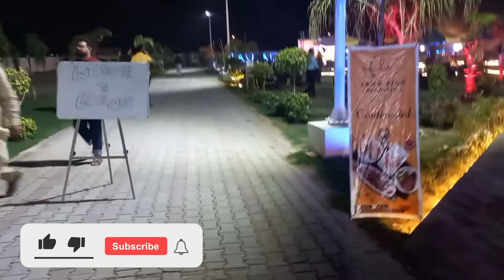Grand Opening of Lawa Club in Lahore 2022 ll New Restaurant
lahore buffet restaurant 2022,
lake city lahore,
ali town raiwind road lahore,
best family restaurants in lahore,
best restaurant in lahore at night,
best bbq in lahore at night,
birthday celebration restaurant in lahore,
best restaurant of lahore for engagement and wedding,
vlog in lahore,
lahore to gujranwala district,
invitation at lahore city,
bloggers invitation at lahore restaurant and bar,
a day in lahore,
musical night at lahore city,
musical night at lahore bloopers,